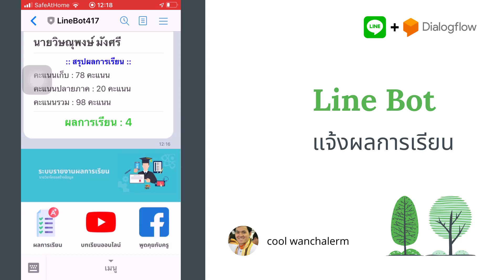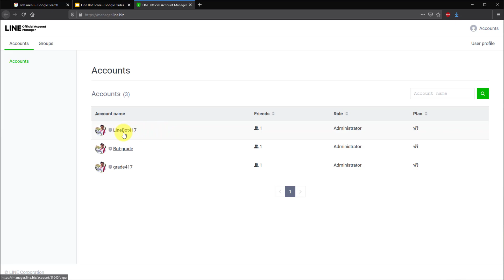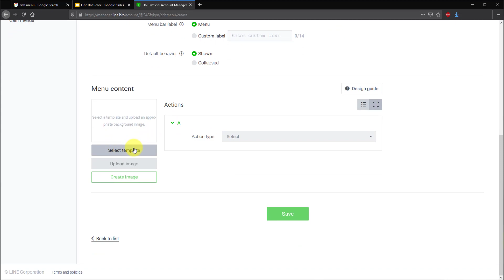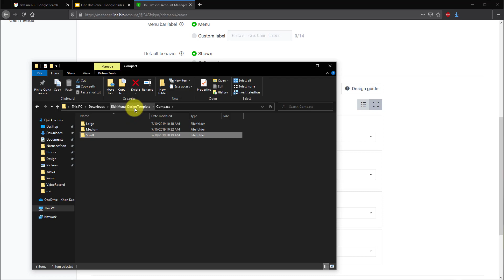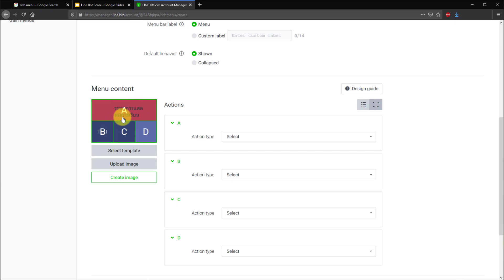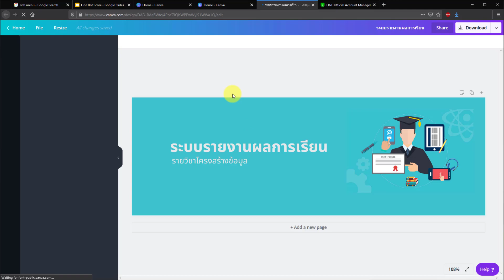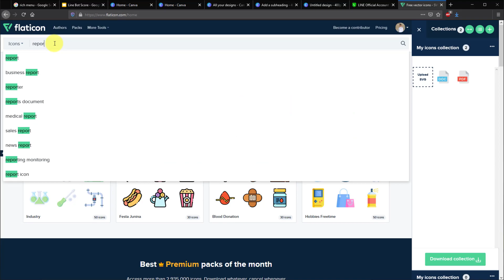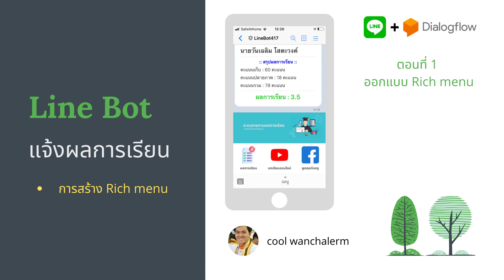Line Bot - Rich menu ตอนที่ 1 ออกแบบ Rich menu ด้วย Canva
เราสามารถสร้างเมนูให้ Line bot ได้ตามความต้องการ และใช้ Canva ช่วยออกแบบได้อย่างง่ายดาย